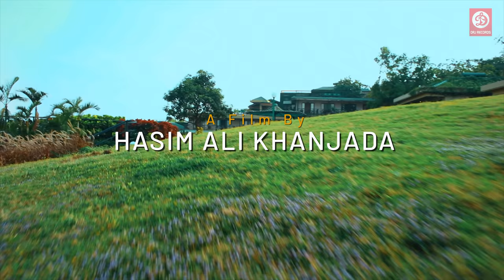Kab Aaoge ( Video) Romantic Love Story | Arsh Deol, Roshni Sahota,Hasim Ali | Latest Hindi Song 2020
DRJ Records Bring you new official song Kab Aaoge sung by Munawwar Ali with Ultimate music. Watch our new song by Music Anjana Ankur Singh and Lyrics Dheeraj Kumar

Amazon Prime Music

Audio Credits :-

Song Name- Kab Aaoge
Singer- Munawwar Ali
Music Director- Anjana Ankur Singh
Lyrics- Dheeraj Kumar
Music Produced, Mix & Master- Cryosonic Productions
Guitars- Siddhant Mishra & Sangeet Patnaik
Music Arranged & Vocals designed - Cryosonic Productions & Anjana Ankur Singh
Vocals Recorded by Saikat Sarkar (Paresh Studio)

Video Credits :-
Featuring : Arsh Deol, Roshni Sahota, Pentali Sen, Maansi Parikh,
Introducing : Jasim Ali Khanjada
Producer :- Alok Shrivastav
Writer & Director : Hasim Ali Khanjada
Assistant Director : Abhishek Dutt, Anamika Kumari, Manish Kumar & Jasim Ali Khanjada
D.O.P : Ratnesh kumar
Assistant D.O.P : Suresh Rao
Editor : Ram Krishna Pandey
Online Editor : Ashok Kumar & Sandeep Jayswal
Teaser Editor : Raman Choudhary
Di Team : Sapphire Multimedia Inc.
Costume : Chahat Aggarwal
Drone : Anil Sakat Atul Kachare
Makeup & Hair :  Sumedh Jadhav & Shakeela Siddiqui
Dressman : Shivam Kumar
Location : Tungarli Lake, Upper Deck Resort, Lonavala / Khandala Ghat
Special Thanks : Chandan Singh , Iliyas Shaikh
Light Man : Anish Singh & Rakesh Yadav
Production House - Rose Telefilms & Khanjada Movies